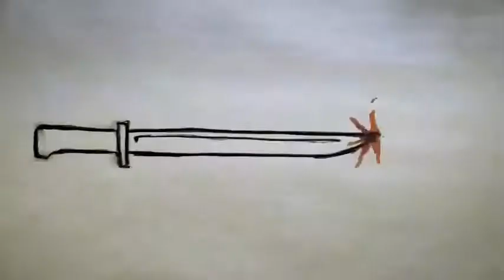THE CAVE SINGERS ~ OFFICIAL VIDEO BLACK LEAF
Cafe Racer Radio featured artist The Cave Singers.
Cafe Racer Music Seattle